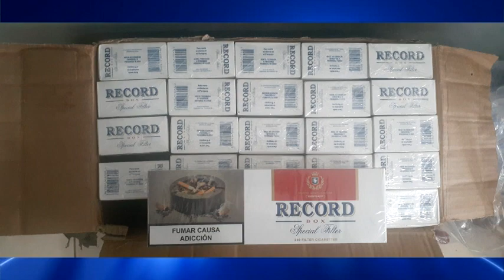CARGA CONTRABANDEADA APREENDIDA EM PRESIDENTE DUTRA-MA